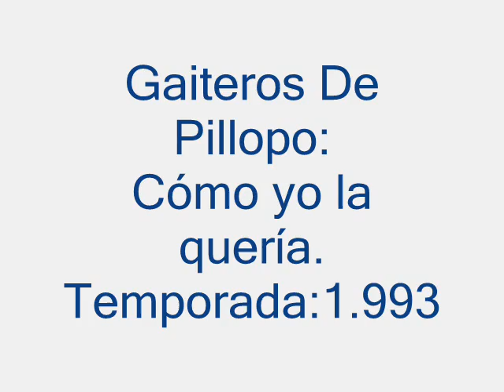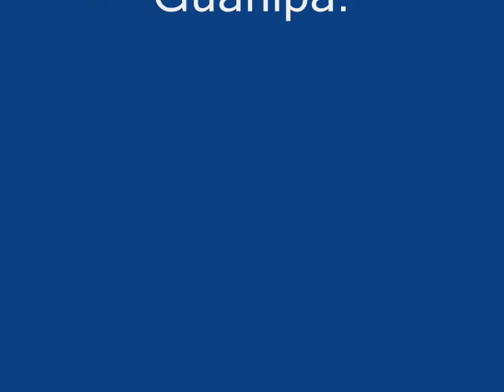Gaiteros de pillopo=Cómo yo la quería.1.993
Luis Germán Briceño vocaliza esta gaita de su inspiración.
Temporada:1.993.